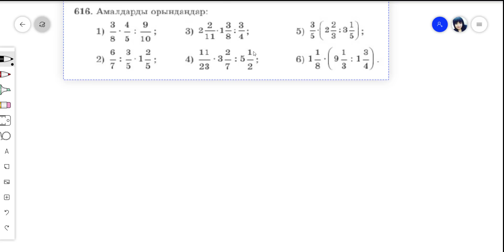5 сынып Алдамұратова Математика №616